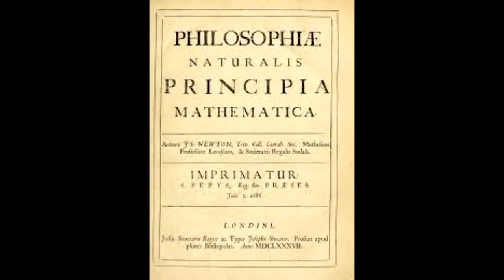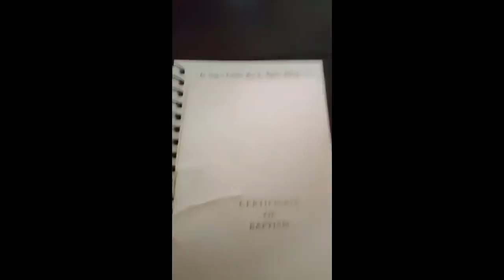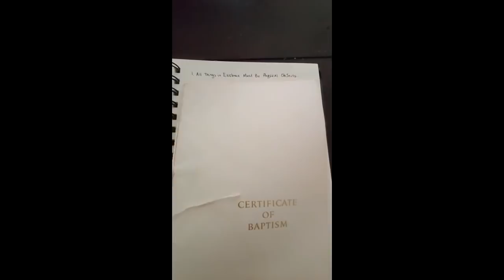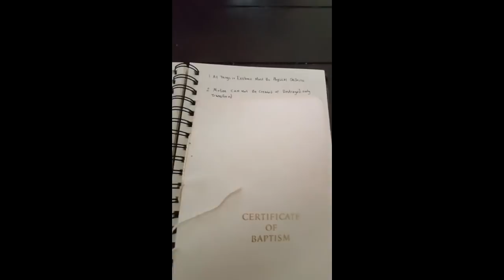Confused Flat Earther Attemps To Rewrite The Laws Of Motion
Right The Hand has attempted to rewrite Newton's Laws of Motion, all because he doesn't think forces aren't real.

$50 Patrons:
What Jesus
Hugh Jarsz
M.C.Nutkin
Jane Spade

$20 Patrons:
Wolfie
Morrie
The Friendly Antinatalist
Graymore Ghost
KidVicious

$10 Patrons:
FTFE
MCToon
CMDR Dark Light
Richard Wilkin
Sharon Handley
Troy Russell
Chuck Floyd
Nurthen Thurmpson

$5 Patrons:
Jay Peterson
Simon D.
Betsy Klein
Draconae
Nowpinion
Richard Chapman
Unexpected Cavemen
Stephen Litten
Steve Aldridge
Breezeblock
Steven De Bock
Mark
Scott H
William Foley
Felicity Ellis
KilianP
Steve Plegge
Tomasz Badach